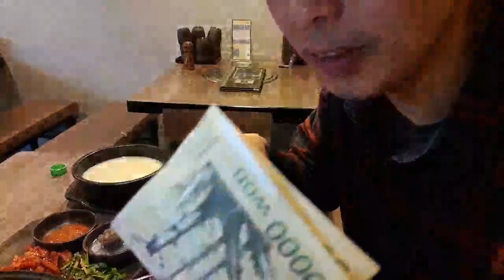한중 듀얼전 승리후 순대&수육 먹방토크[베논 야방]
2019년 2월 14일… 듀얼전 승리후 순대&수육 먹방토크[베논 야방]

4년만에 컴백한 전설의 베논의 생방송에 관심 부탁드립니다 ^^